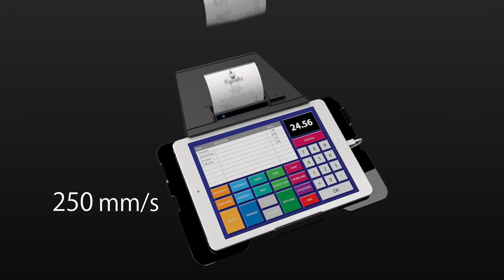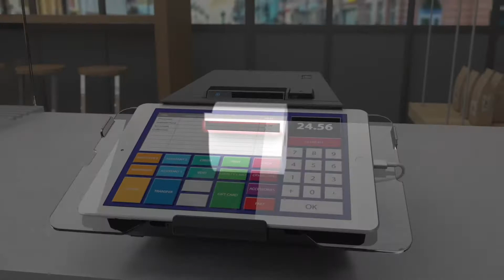TM-M30II SL Θερμικός εκτυπωτής by ICS Karafyllis S.A.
Θερμικός εκτυπωτής EPSON TM-M30II SL ειδικά σχεδιασμένος για να ενσωματώνει όλες τις συσκευές tablet και να μετατρέπεται σε ένα ολοκληρωμένο σύστημα διαχείρισης ταμείου. Περισσότερα στο